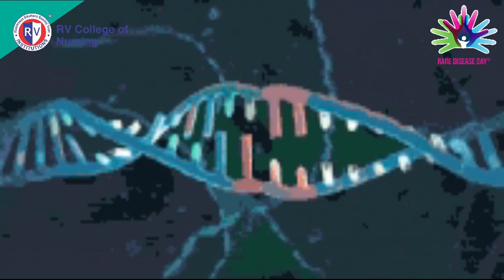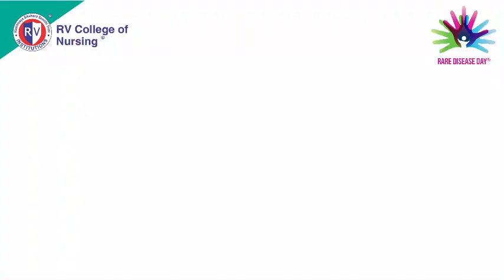Rare Disease Day 2023 I RV College of Nursing